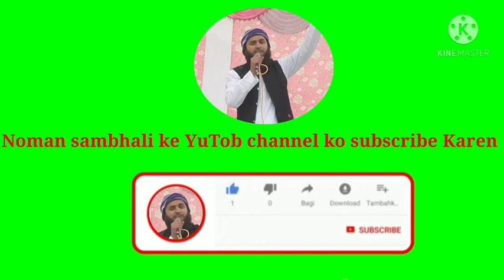New Kalam Mushkil men Rasol ke Das Saal Agay Dada ka gaao chod ke Nani haal agay / Noman Sambhali